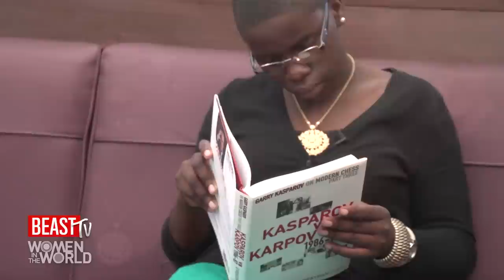Child Chess Prodigy Meets Garry Kasparov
Ugandan chess prodigy Phiona Mutesi was born in a Ugandan slum. But on Thursday she was in New York City, playing chess against her idol, grand master Gary Kasparov.